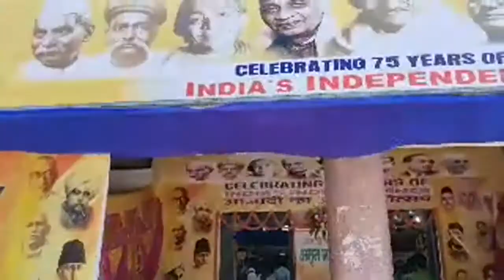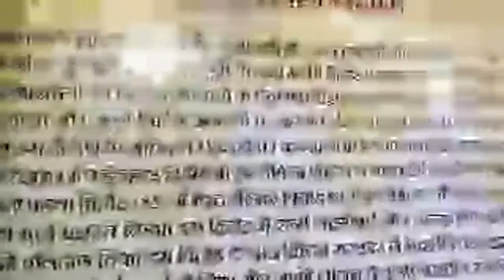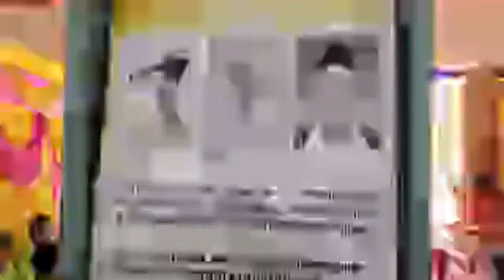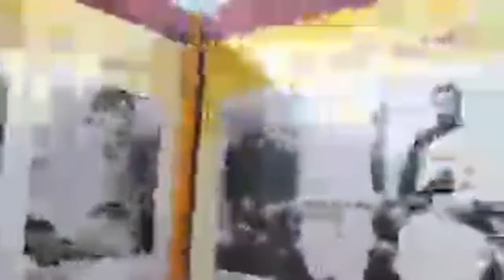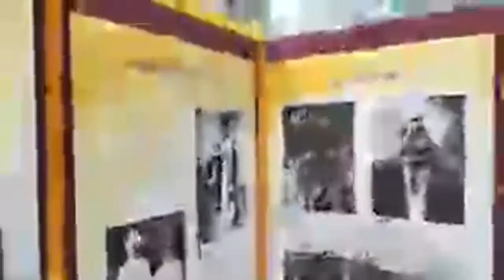Painting Exhibition In T. N. B. College Bhagalpur